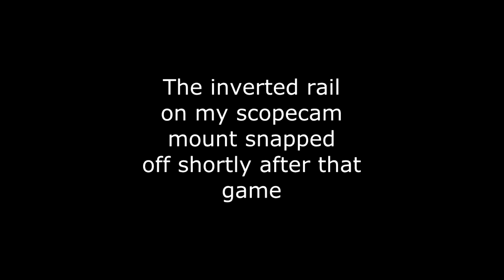Airsoft Sniper Scopecam Episode #1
Better videos this week, had the camera set to 2x zoom but it seems it move back to 1x zoom when I put the cover over it, will be fixed next week along with a new rail. Would have had more video content but the rail mount broke for the scopecam. This is footage from the first two games.